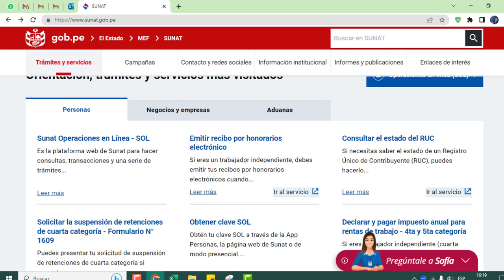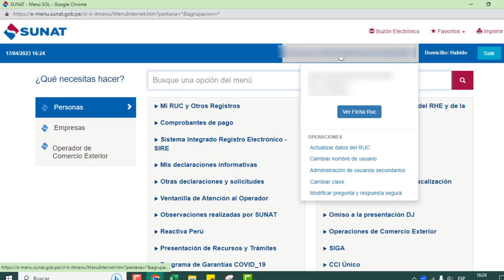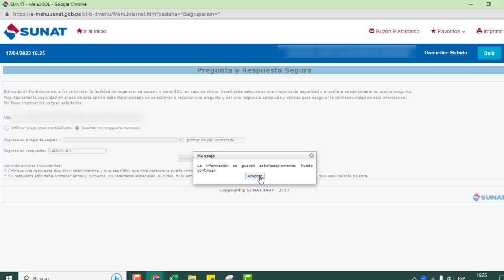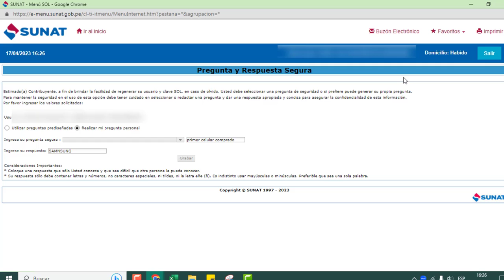🔵Como cambiar la pregunta SECRETA o pregunta SEGURA de tu CLAVE SOL - Sunat 2023 Actualizado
🔰 𝐸𝑛 𝑒𝑙 𝑝𝑟𝑒𝑠𝑒𝑛𝑡𝑒 𝑣𝑖𝑑𝑒𝑜 𝑡𝑒 𝑒𝑛𝑠𝑒ñ𝑎𝑟é 𝑎 𝑐𝑜𝑚𝑜 𝑐𝑎𝑚𝑏𝑖𝑎𝑟 𝑙𝑎 𝑝𝑟𝑒𝑔𝑢𝑛𝑡𝑎 𝑠𝑒𝑐𝑟𝑒𝑡𝑎 𝑜 𝑝𝑟𝑒𝑔𝑢𝑛𝑡𝑎 𝑠𝑒𝑔𝑢𝑟𝑎 𝑝𝑎𝑟𝑎 𝑟𝑒𝑐𝑢𝑝𝑒𝑟𝑎𝑟 𝑦𝑢 𝑐𝑙𝑎𝑣𝑒 𝑠𝑜𝑙
🔵𝐕𝐈𝐃𝐄𝐎𝐒 𝐒𝐎𝐁𝐑𝐄 𝐂𝐎𝐌𝐎 𝐄𝐌𝐈𝐓𝐈𝐑 𝐅𝐀𝐂𝐓𝐔𝐑𝐀 𝐄𝐋𝐄𝐂𝐓𝐑Ó𝐍𝐈𝐂𝐀 𝐂𝐎𝐍 𝐃𝐄𝐓𝐑𝐀𝐂𝐂𝐈𝐎𝐍👇👇💙💙👇👇💙💙👇👇

Edilberto_Mejia un apasionado del conocimiento, los negocios, la contabilidad, Tributación, asesoramiento profesional, inestigación cientifica y la tecnología.

¿Quieres una asesoría personalizada? / Contactos a:
Como cambiar mi pregunta secreta para recuperar mi clave sol
Cambiar la pregunta secreta de la clave sol
Recuperar la clave sol mediante pregunta secreta